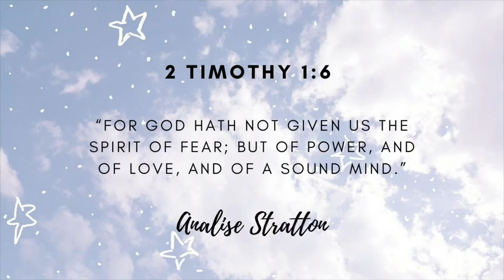moving vlog at byui!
hi friends!  we moved and i thought i’d bring you along for the ride!  i hope you enjoy!